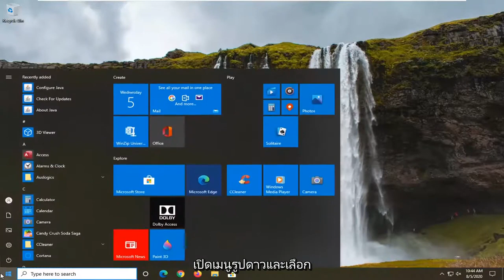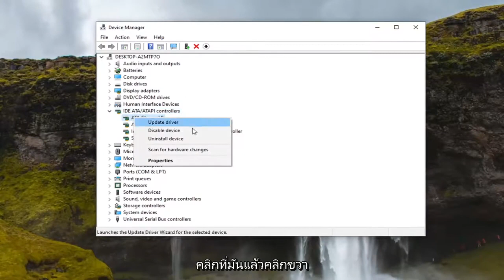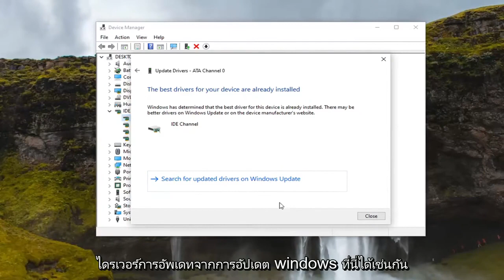แก้ไข 0xa00f4244 ไม่มีกล้องติดข้อผิดพลาด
0xa00f4244 ไม่มีข้อผิดพลาดในการติดตั้งกล้องใน Windows 10 และ Windows 11 [บทช่วยสอน]

กล้องในฐานะอุปกรณ์ถือเป็นจุดแข็งใน Windows 10 เช่นกัน แต่แม้แต่กล้องในตัวบนแล็ปท็อปหรือกล้องของบริษัทอื่นก็ทำงานผิดปกติในบางครั้ง

หากคุณเข้าสู่เว็บไซต์ที่ต้องใช้เว็บแคมของคุณ พร้อมด้วยข้อผิดพลาดว่า “เราไม่พบกล้องของคุณ” ใน Windows 10 พร้อมรหัสข้อผิดพลาด 0xA00F4244 ในบทช่วยสอนนี้ เราจะพยายามแก้ไขปัญหานี้ด้วยวิธีการต่างๆ เพื่อกำจัดปัญหาที่เราไม่พบกล้องของคุณใน Windows 10

หากคุณกำลังใช้แล็ปท็อปหรือเดสก์ท็อป Windows 10 ที่มีเว็บแคมเฉพาะ และคุณมีข้อผิดพลาดเช่น เราไม่พบกล้องของคุณ ให้ทำตามบทช่วยสอนนี้และดูว่าคำแนะนำใดๆ จะช่วยคุณได้หรือไม่ ในกรณีส่วนใหญ่ สาเหตุของปัญหานี้คือเว็บแคมหรือไดรเวอร์ของคุณ อย่างไรก็ตาม บางครั้งอาจมีปัญหาอื่นได้เช่นกัน

ข้อความแสดงข้อผิดพลาดแบบเต็มอ่านดังนี้:

เราไม่พบกล้องของคุณ ตรวจสอบเพื่อให้แน่ใจว่าเชื่อมต่อและติดตั้งอย่างถูกต้อง ซอฟต์แวร์ป้องกันไวรัสไม่ถูกบล็อก และไดรเวอร์กล้องของคุณเป็นเวอร์ชันล่าสุด หากคุณต้องการ รหัสข้อผิดพลาด: 0xA00F4244 (0xC00DABE0)

รหัสข้อผิดพลาดอาจเป็น 0xA00F4244 หรือ 0x200F4244

ข้อผิดพลาดเกี่ยวกับกล้องที่พบบ่อยที่สุดใน Windows 10 ใช้รหัส 0xa00f4244 และมาพร้อมกับข้อความ เราไม่พบข้อความเกี่ยวกับกล้องของคุณ

โชคดีที่เมื่อมีปัญหา – มีทางแก้ไข หรือบางส่วนเท่านั้นเพื่อให้แน่ใจ ดังนั้น อย่าลืมตรวจสอบและเรียกคืนความสามารถในการใช้งานกล้องของคุณกลับคืนมาในไม่กี่ขั้นตอนง่ายๆ